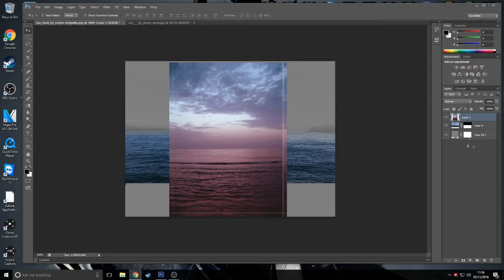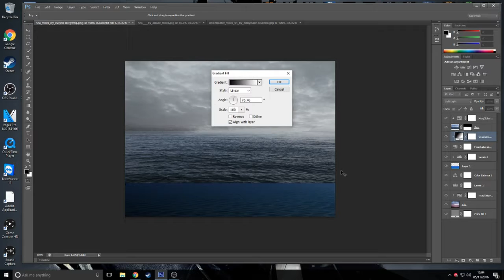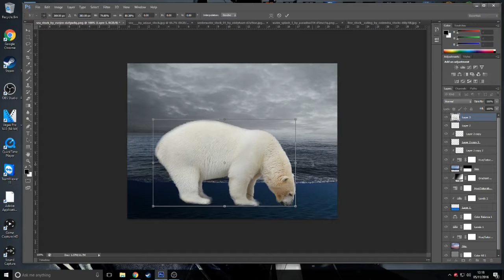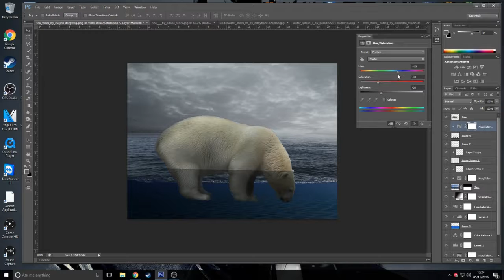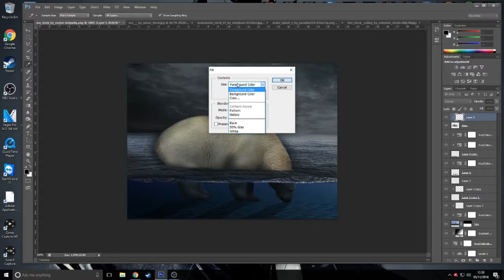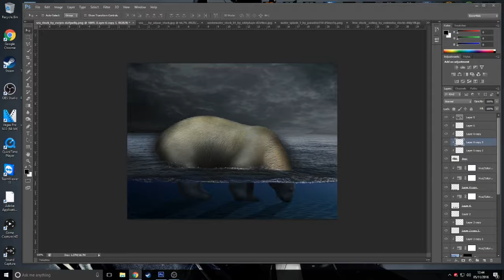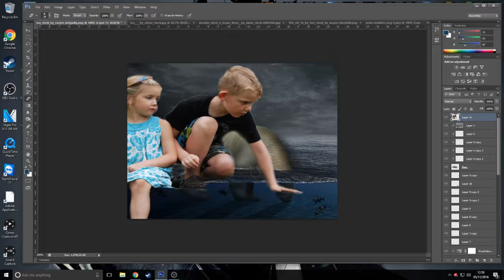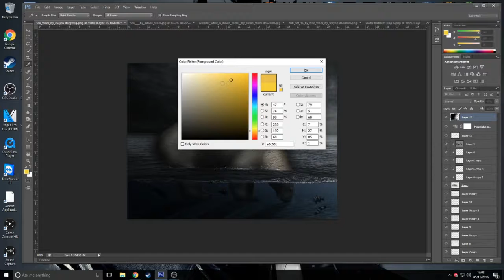'Polar Bear' Manipulation - Speed Art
To All mods if you want to block somebody follow these rules:
Remove Message
Timeout
Block

Rewards (Specialist Coins) - Watch the stream as long as you can to earn coins!
What you can get:
-500 coins = Collab
-1000 Coins = Shoutout
-1500 Coins = Thumbnail For your videos!
-2000 Coins = Moderator
-5000 Coins = Video Shoutout

Playstation: PartTimeKillerZ

I'd like to setup my own merch also!